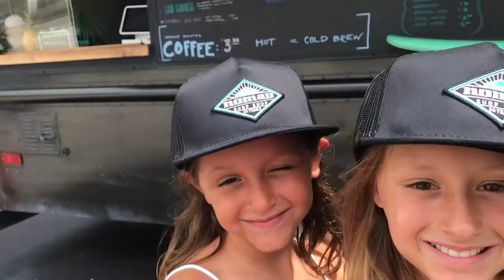Briny Surfer Girls NKF Surf Festival Vlog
The Briny Surfer Girls are getting ready to go to the 33rd Annual NKF Rick Salick pro/am Surf Festival in Cocoa Beach Florida at the Cocoa Beach Pier. Gotta grab some gear at Nomad Surf Shop, skate board on our carvers for a quick session and say good bye to Pepper.